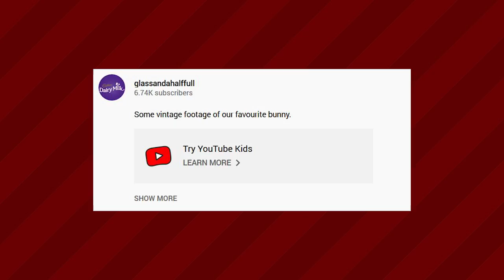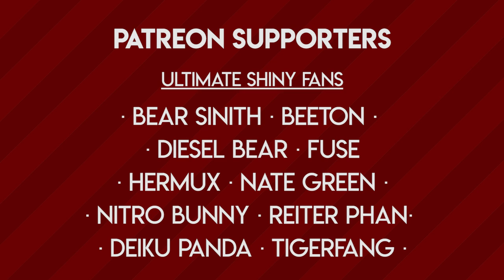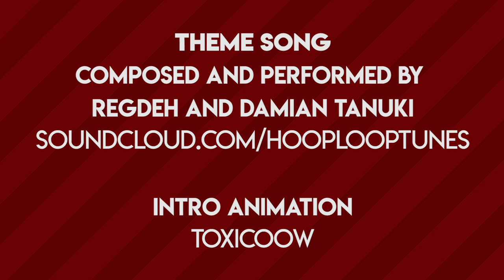Furry Commercials - Bunny Special!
We all love a good commercial; especially when they are furry (anyone remember that infamous Orangina commercial?) Once again I have traveled to the far reaches of the internet high and found even more Furry Commercials - Except this time with a twist. Following the sudden appearance of Theadore Rabbit; I find myself looking at all the furry bunny commercials out there.

So sit back, get comfy as this is one advert break you will actually want to watch!

Oh and dont worry, there is totally a Yay Bears moment in here...

If you haven't seen the other commercials in the series; why not check out this playlist and have a Shadow Raccoon-a-thon. If you watch my first ever one you'll see my thoughts on the Orangina Furry Commercial!

This channel is supported entirely by my Patreons:

Bear sinith
Ultra
Hermux
Lew The Raccoon
Diesel Bear
Beeton
Deiku Panda

TigerFang
Beastly Drohan

Kevin Jensen
Nitro Bunny
Nate Green
Fuse
Reiter Phan
Mike
Yuuma
Roque Mapache
Keyrune
Huskywolfy

Like this video and subscribe to my channel for more content - you could even turn on that shiny notification bell to be updated on when my latest videos are put up.